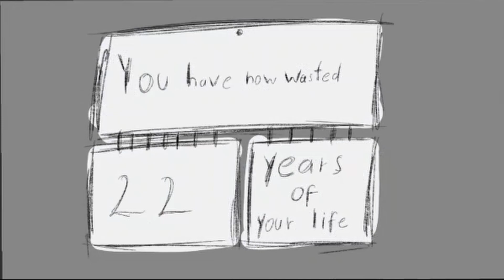Gettig old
song:
The Caretaker-All You Are Going to Want to do is Get Back There